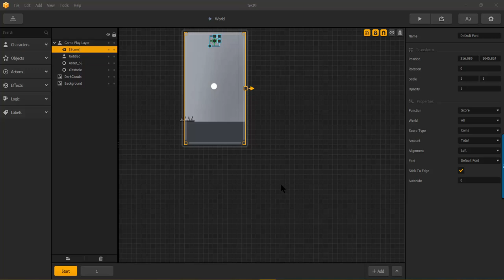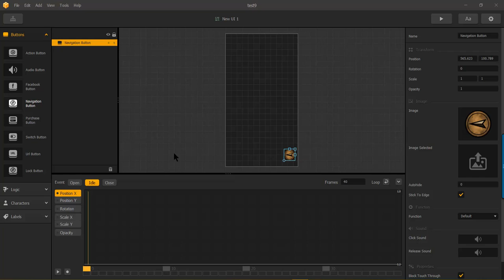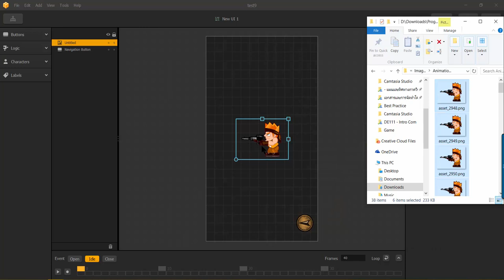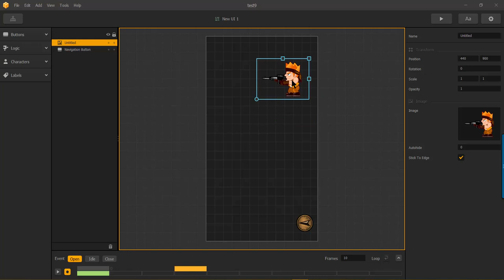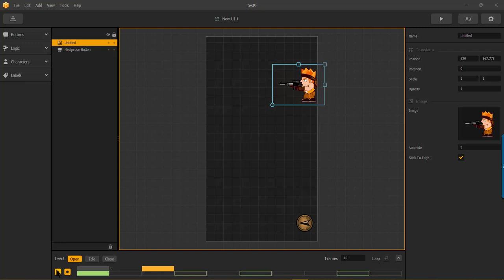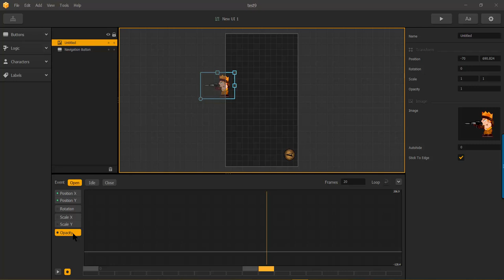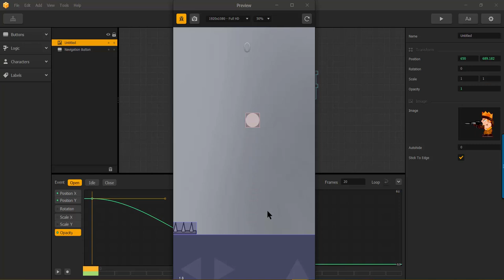BuildBox - Cutscenes using Animation Editor